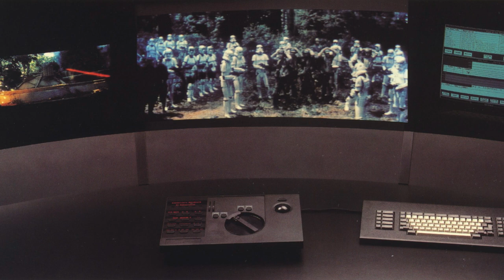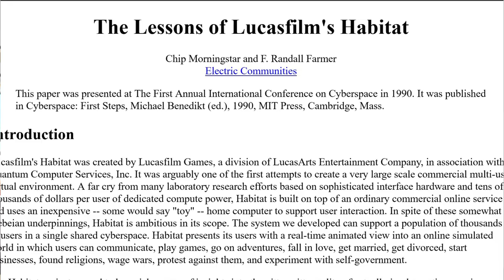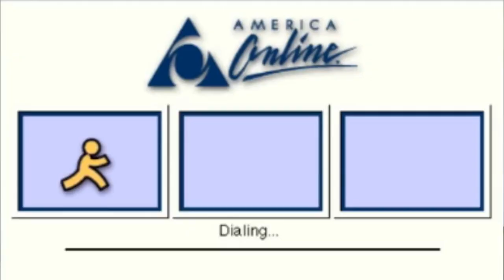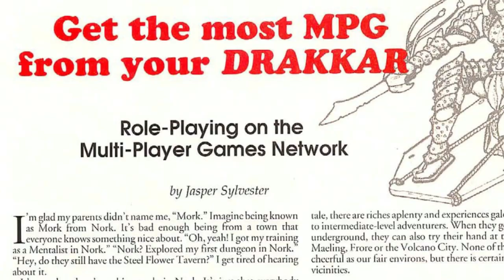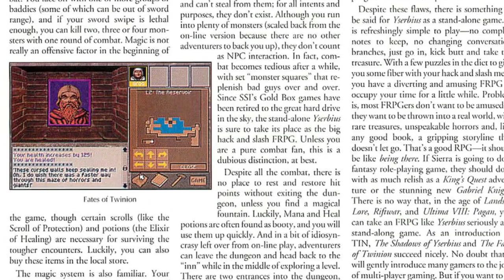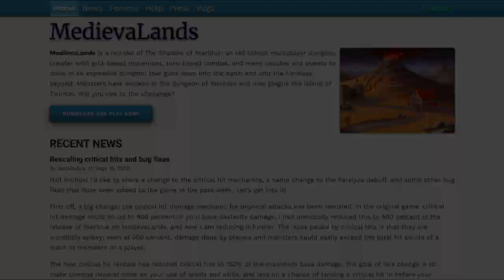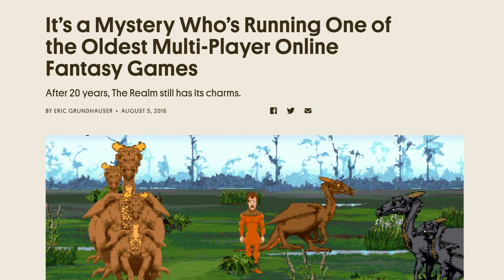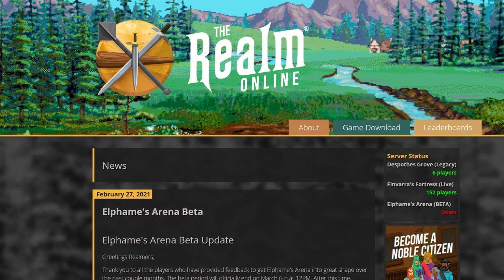5 MMOs You've NEVER Heard Of (But Should Know!)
The first MMORPG wasn't Ulltima Online, EverQuest, or even Meridian 59. These super-early MMOs don't get the credit they deserve.

Sources:
Ramsay, Morgan. Gamers At Work: Stories Behind The Games People Play.
Williams, Ken. Not All Fairy Tales Have Happy Endings.
Mulligan, Jessica and Patrovsky, Bridgette. Developing Online Games: An Insider’s Guide.
Rubin, Michael. Droidmaker: George Lucas and the Digital Revolution. Pg 429-431.
Morningstar, Chip and Farmer, Randall F. The Lesson of Lucasfilm’s Habitat. The Lessons of Lucasfilm's Habitat (stanford.edu)
Sylvester, Jasper. Get the most MPG from your DRAKKAR. Computer Gaming World. Issue 106. Pg. 69-70.
Yee, Bernie. Role-playing Reversal. Computing Gaming World. Issue 115. Pg 144-145.
Grundhauser, Eric. It’s a Mystery Who’s Running One of the Oldest Multi-Player Online Fantasy Games.